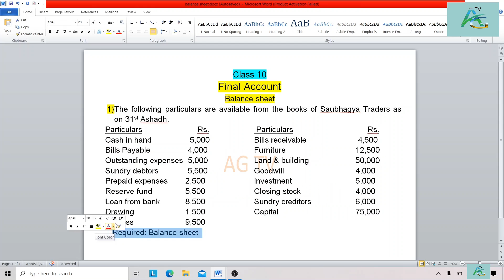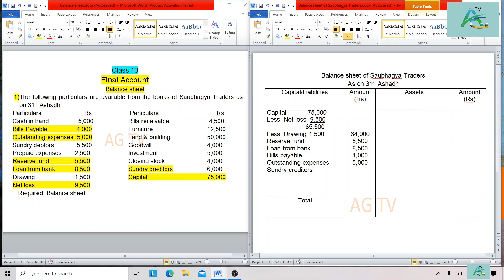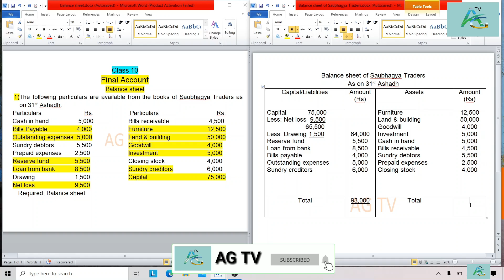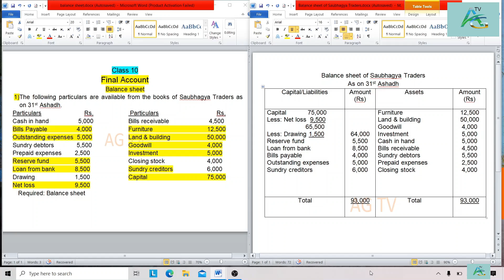Class 10/SEE||Step 3 : Balance Sheet||5 marks||Chapter 6: Final Account||AG TV